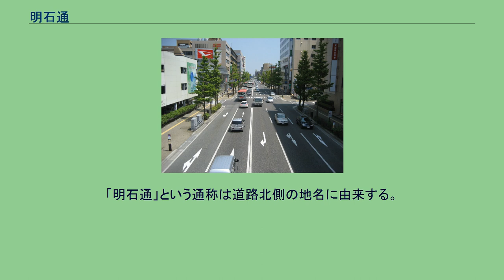明石通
起点付近の歩道橋より東方向を望む（2008年8月） 明石通（あかしどおり）は、新潟県新潟市中央区の東大通一丁目地内の東大通交差点から、同区明石二丁目地内の栗ノ木橋交差点に至るバイパス道路である。
国道7号・国道8号・国道17号の経路の一部となっている。
新潟駅万代口を通る東大通（国道7号・国道8号及び新潟県道33号）の東大通交差点より、東港線と並行に走り、栗ノ木橋交差点で栗ノ木バイパスに至る。
以前の国道7号は、流作場五差路から万代町通りを経由し、沼垂地区の一部をクランク状に走破してから沼垂東二丁目に至る経路であったが、明石通の開通により海老ヶ瀬方面への経路が直線化された。
なお、明石通は新潟国道工事事務所（現：新潟国道事務所）の最初の事業区間である。
全線が東大通から続く国道7号（重複：国道8号・国道17号）の一部となっている。
新潟市中心部から新潟県道3号新潟新発田村上線を通して東区や北区、新発田市方面に向かうバスが、新潟県道5号新潟新津線を通して江南区や秋葉区、阿賀野市方面に向かうバスが多く通る。
新新バイパスの新潟市東部方面や亀田バイパスから、新潟駅万代口に出る最短ルートの一部であり、平日であっても交通量も多い。
「明石通」という通称は道路北側の地名に由来する。
^ 『写真集 新潟国道三十年のあゆみ』（建設省北陸地方建設局新潟国道工事事務所、1990年）19ページ。